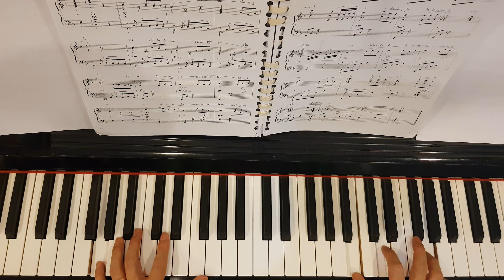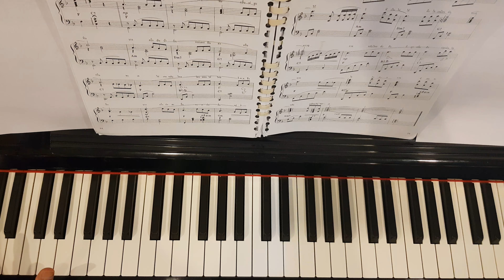ทะเลไม่เคยหลับ (ครูชาลี อินทรวิจิตร คำร้อง | ครูสง่า อารัมภีร์ ทำนอง) - Piano